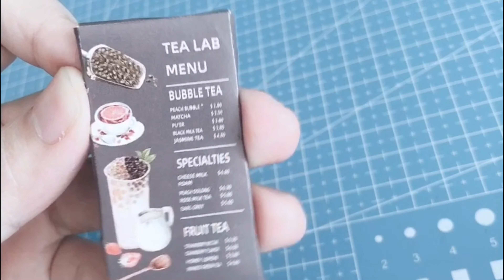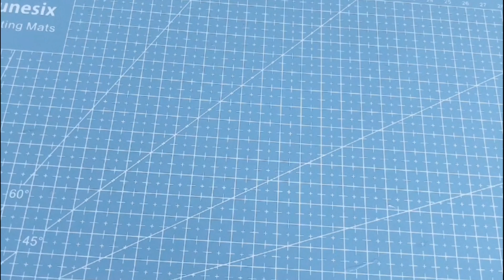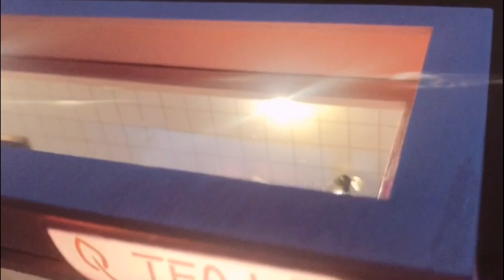Diy Miniature Dollhouse || Tea Lab